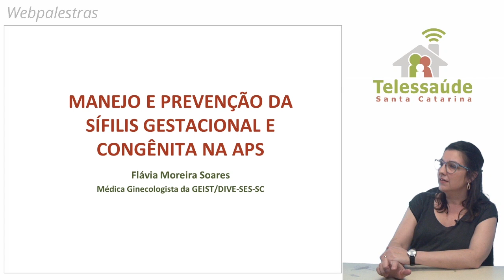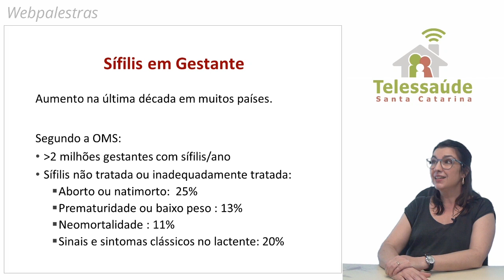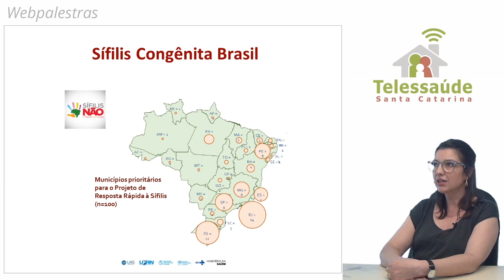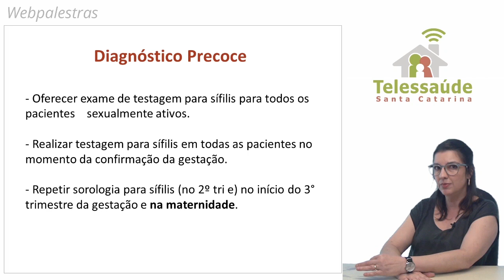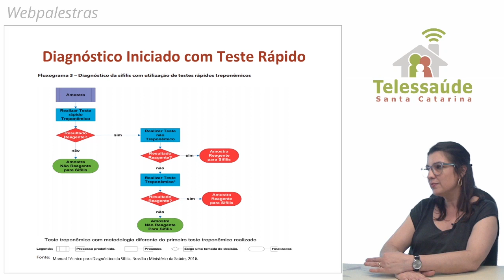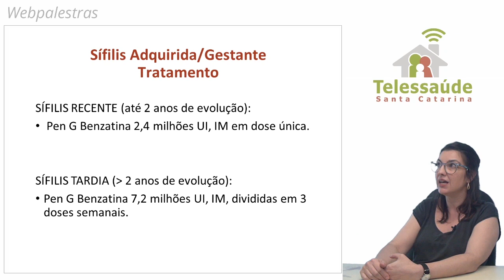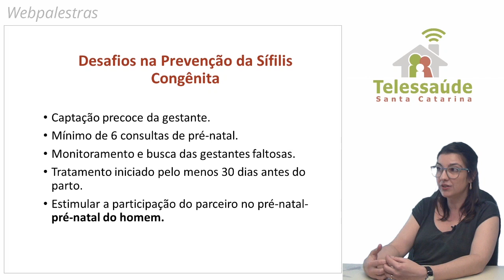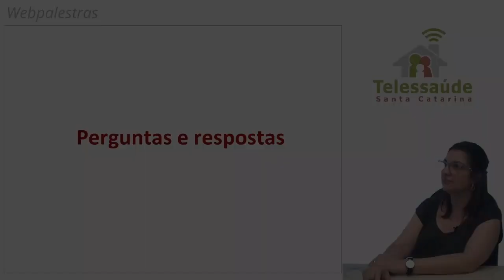Webpalestra - Manejo e prevenção da sífilis gestacional e congênita na APS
Webpalestra realizada no dia 30 de outubro de 2019 sobre Manejo e prevenção da sífilis gestacional e congênita na APS, com a participação de Flávia Soares, médica ginecologista e obstetra que atua na Gerência de IST, HIV e Hepatites Virais da DIVE- SES-SC.

Resumo: A sífilis permanece um desafio para a saúde pública global, tendo reemergido com índices epidêmicos nas últimas décadas, em várias regiões do mundo. A sífilis adquirida, gestacional e congênita são agravos de notificação compulsória e a identificação precoce da infecção na gestação e seu manejo adequado são imprescindíveis para a prevenção da sífilis congênita, a consequência mais dramática da doença, que traz aumento da morbimortalidade fetal, neonatal e infantil. Esta webpalestra tem o objetivo atualizar os profissionais das equipes de APS sobre o manejo da sífilis, conforme as diretrizes preconizadas pelo Ministério da Saúde.

DeCS: C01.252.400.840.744; C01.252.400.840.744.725; C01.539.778; M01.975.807; SP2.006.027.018